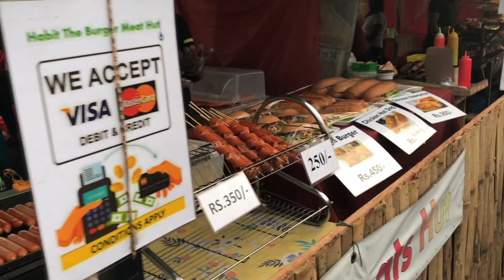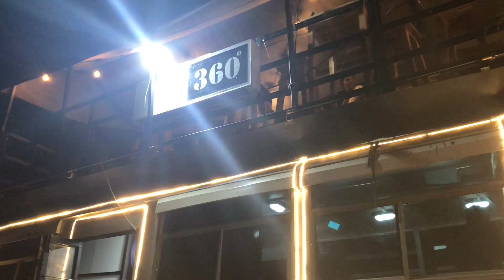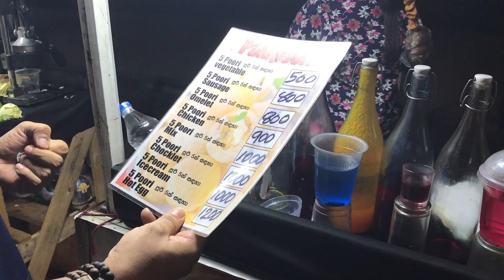Best Street Foods In Sri Lanka | Kibulawala Street Foods | Cheapest Street Foods In Colombo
Camera : Apple iPhone 7 plus

Editing tools : iMovie, Canva